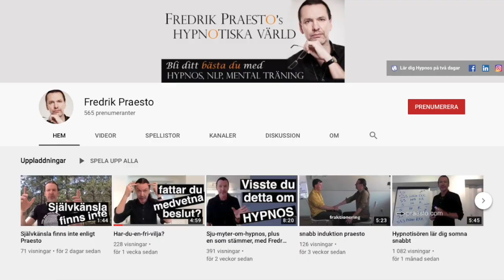Praesto gör experiment med ditt minne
Här får du testa ett klassiskt experiment som har med ditt minne att göra. Hypnotisören Fredrik Praesto pratar också om hur minnen fungerar både med och utan hypnos.